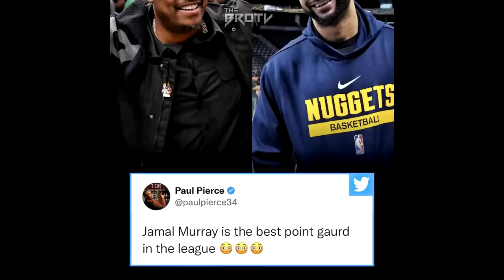Kumpiyansa pa din si Jimmy Butler, Sinugod sa Hospital yung sinapok na Mascot ni Conor Mcgregor!